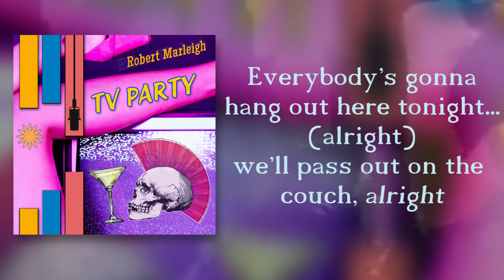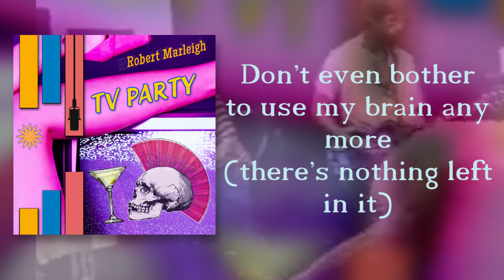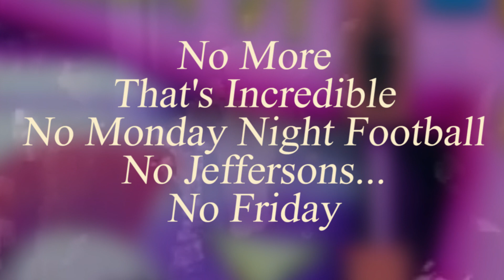'TV PARTY' (Black Flag): Easy Listening Lyric Video Version Punk Rock Cover Song by Robert Marleigh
In the style of Frank Sinatra and other crooners: 'TV PARTY' (Lyric Video) - Easy Listening jazz-crooning version of a song by Black Flag, performed by Robert 'Gone' Marleigh, influenced by Frank Sinatra, Dean Martin, Tony Bennet, Sammy Davis Jr., Andy Williams, and other artists (feat. Helena Novosel on Keys and Background Vocals) *Original by Black Flag song TV Party

Composer & Lyricist: Gregory Regis Ginn
Originally Performed by:  Black Flag
Copyright Cesstone Music c/o Evan S. Cohen and Esq.

This version of 'TV Party' produced under official license through Easy Song Licensing by Camerado Movies and Media (2023)